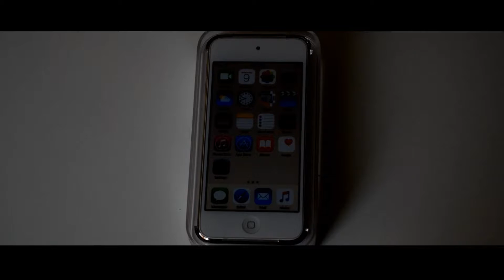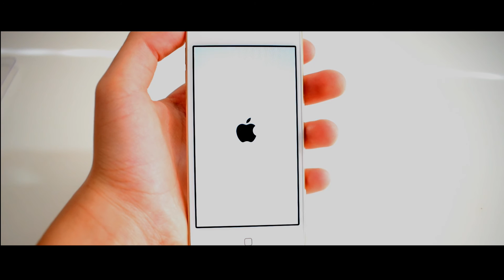Ipod 6 Touch Gold Edition // Cinematic Unboxing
Beautiful Hand Crafted Cinematic Unboxing of the IPod 6 Touch. One of the most beautiful Ipods ever  made.

As always bringing you another home made  weekly video.

Hey there and welcome to Tech Flash a tech channel dedicated to tech. Every week I upload fresh hand made tech videos for your eye pleasure.

Check out Noscope's new gaming glasses. Now coming in a variety of styles.

PC SPECS
Case: Spec-03
Processor: i7-4770k
GPU: Gtx 750 oc
RAM: hyperx fury 8gb
HDD: 1TB WD BLUE
Other: Optical drive and 120gb ssd

GEAR ■ ■ ■ ■
Razer Blackwidow keyboard
Razer Vespula mouse mat

Thanks.